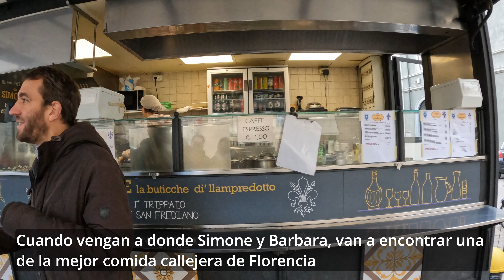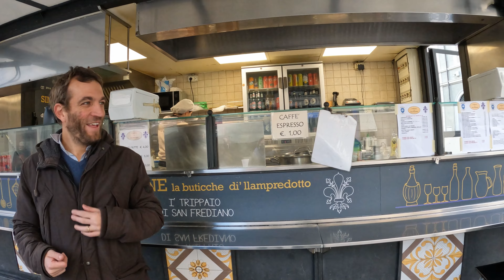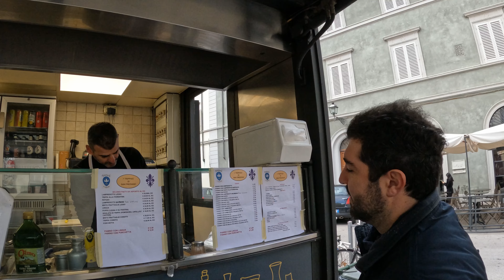Tour de comida típica de Florencia Italia!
Fuimos desde Canadá a Italia a conocer la comida real de esta región. Acá ni la pizza ni la pasta hacen parte del menú de comida típica! Probarías todo?

Agenda tu tour con Eating Europe usando el código MUNDOTOGETHER

Debes agendar antes de Navidad en 2022 y lo puedes usarlo para cualquier experiencia por todo el 2023.

Conoce más de nosotros acá: mundotogether.com

Con amor, Caro y Juanfe